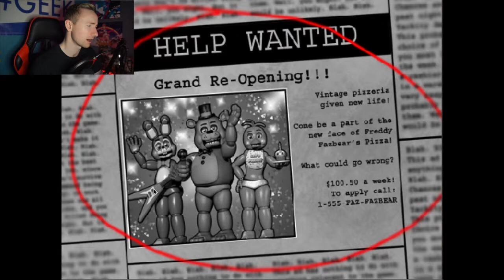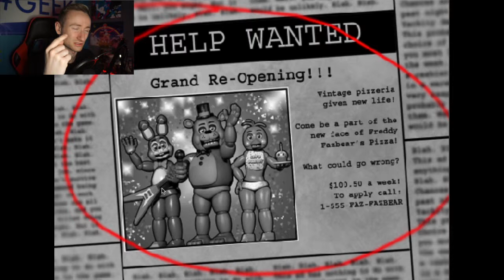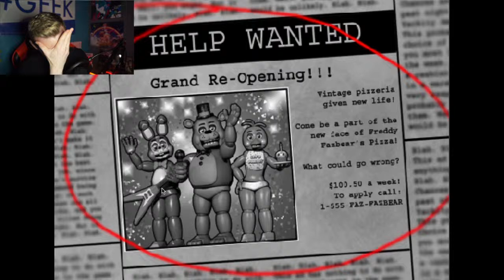five nights at freddy's gameplay with Jumpscares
Five nights at freddy's part 1.This game broke a bone.. Only at Five nights at freddy's can a bone be broken but.
HEEEY, we are back at freddy's place, playing this awesome game. Will Davoooky finally make it to night 6 or does freddy's have other ideas planned. Findout very soon

This and many more games on the Davoooky gsming channel.

Makes sure you check out five nights at freddy's part 1